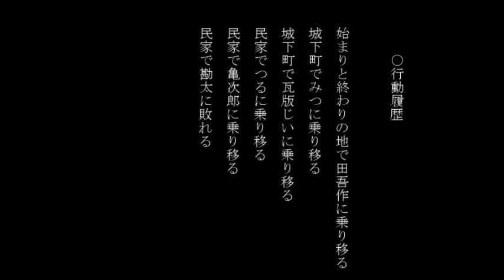【実況】全員斬れます、乗り移れます。【妖刀伝】01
フリーゲーム『妖刀伝』実況プレイPart1です！

◆ゲームのDLはこちらから。